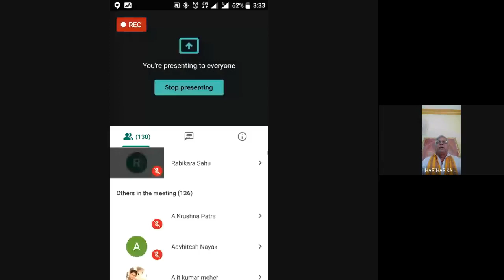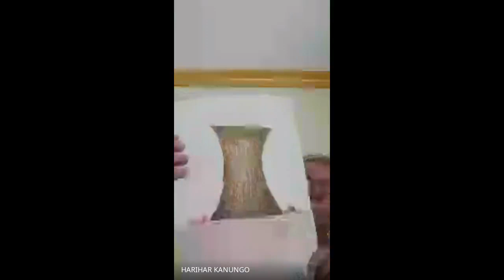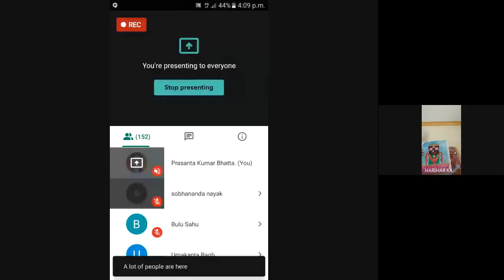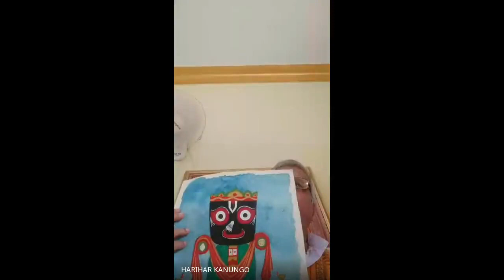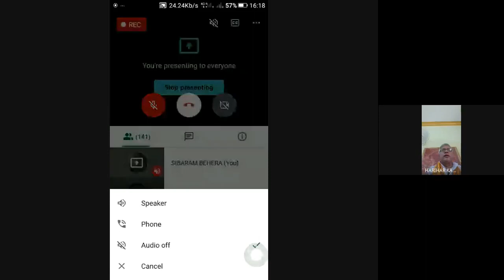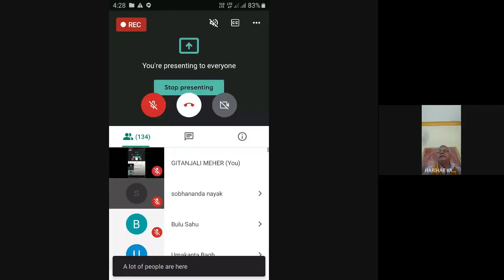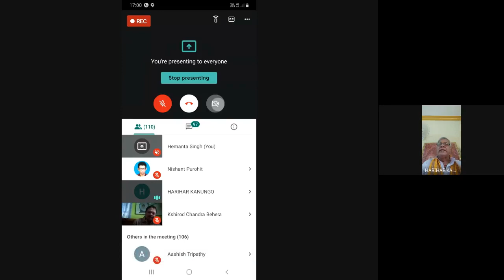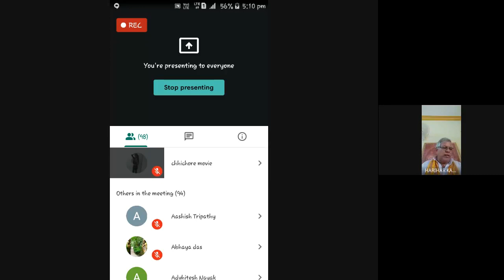ଜଗନ୍ନାଥ ସଂସ୍କୃତି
PROGRAMME: ଚତୁର୍ଥ ସେମିଷ୍ଟାର, ସ୍ନାତକୋତ୍ତର ଓଡ଼ିଆ
COURSE: ପାଠ୍ୟକ୍ରମ-୧୪,ବ୍ଲକ-୧

RESOURCE PERSON:ପ୍ରଫେସର ହରିହର କାନୁନଗୋ,ଜଗନ୍ନାଥ ଗବେଷକ